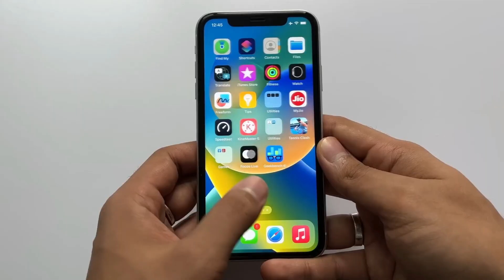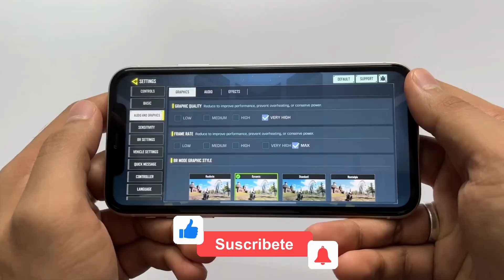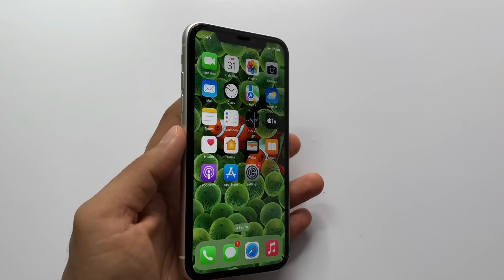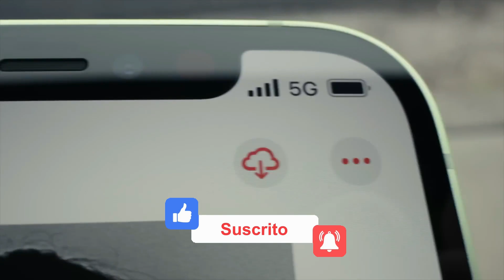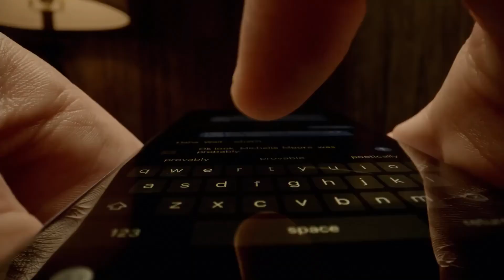RAZONES para NO comprar el iPhone 11 en 2023 😱 CUIDADO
En este video hablaremos del iPhone 11 un celular que hoy en la actualidad es muy comprado y que mucha gente dice ser el mejor iPhone calidad precio del 2023 por lo cual yo no lo veo así, ya que tiene unas especificaciones muy malas a un precio muy alto por lo cual en el video te sacare completamente de dudas.
Veamos si realmente vale la pena comprar el iPhone 11 en 2023 o hay mejores alternativas.

SALUDOS... ❤️‍🔥